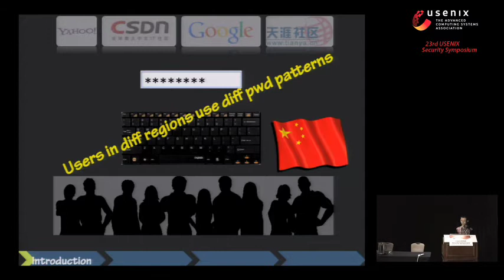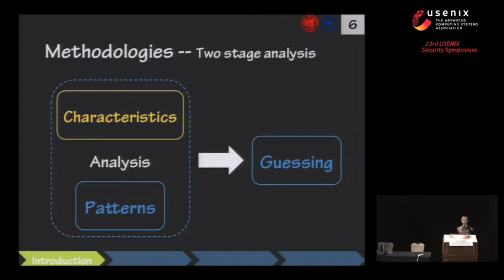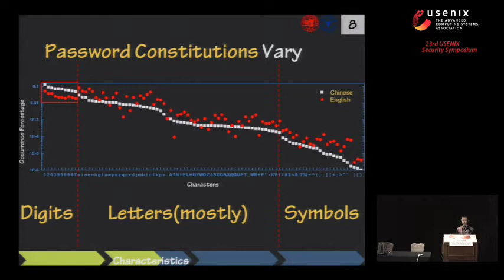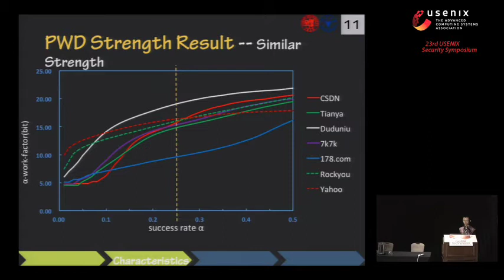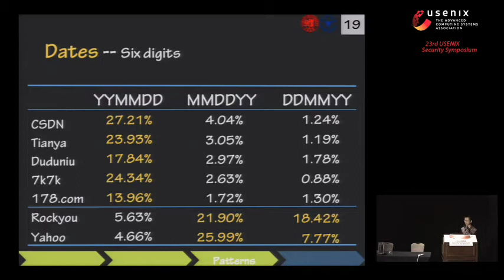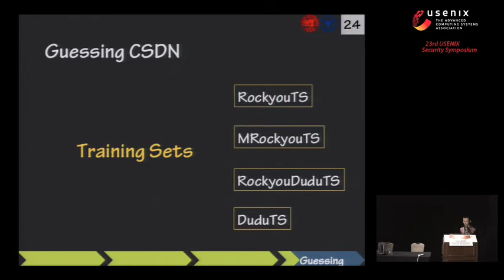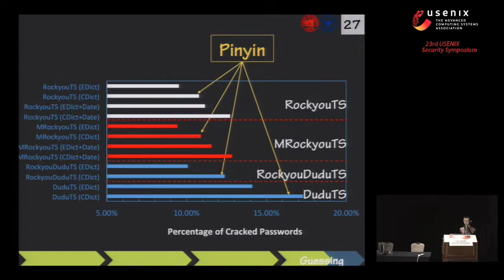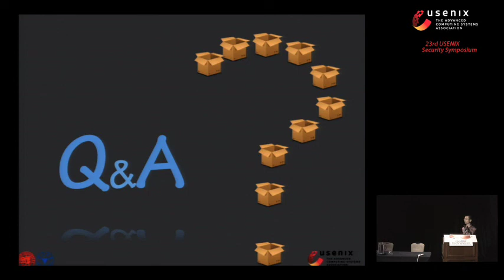USENIX Security '14 - The Emperor’s New Password Manager: Security Analysis of Web-based Password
The Emperor’s New Password Manager: Security Analysis of Web-based Password Managers

Zhiwei Li, Warren He, Devdatta Akhawe, and Dawn Song, University of California, Berkeley
Presented at USENIX Security '14

We conduct a security analysis of five popular web-based password managers. Unlike “local” password managers, web-based password managers run in the browser. We identify four key security concerns for web-based pass- word managers and, for each, identify representative vul- nerabilities through our case studies. Our attacks are se- vere: in four out of the five password managers we stud- ied, an attacker can learn a user’s credentials for arbi- trary websites. We find vulnerabilities in diverse features like one-time passwords, bookmarklets, and shared pass- words. The root-causes of the vulnerabilities are also di- verse: ranging from logic and authorization mistakes to misunderstandings about the web security model, in ad- dition to the typical vulnerabilities like CSRF and XSS. Our study suggests that it remains to be a challenge for the password managers to be secure. To guide future de- velopment of password managers, we provide guidance for password managers. Given the diversity of vulner- abilities we identified, we advocate a defense-in-depth approach to ensure security of password managers.